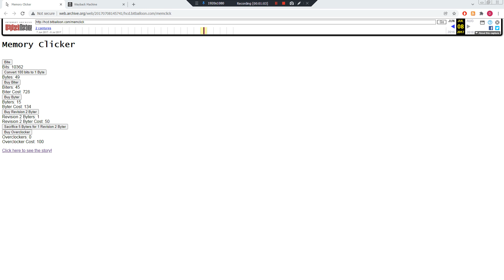QuSa E877 8